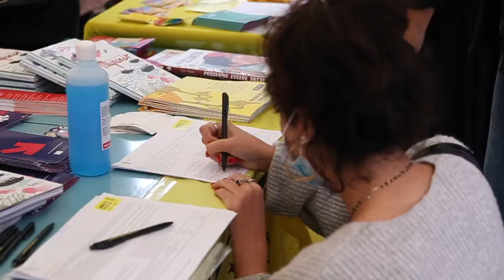START THE CHANGE al Monk: per cambiare abbiamo bisogno di tutti e tutte!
Domenica 11 Ottobre 2020 il MONK Roma in collaborazione con Amnesty International Italia ha presentato il progetto START THE CHANGE: per cambiare abbiamo bisogno di tutti e tutte!

Un pomeriggio di attività ed eventi sui Diritti Umani e lo Sviluppo Sostenibile, all'interno del progetto co-finanziato dall’Unione Europea, Start the Change!, di cui Amnesty International è partner. L’iniziativa è stata promossa dalla rete locale per i diritti dei rifugiati e dei migranti, coordinata da Amnesty Lazio e dal Gruppo Giovani 085 di Amnesty International Italia.

Hanno partecipato:
Amnesty International Italia
Amnesty International Lazio
Amnesty International GG085
Amnesty Latina
Baobab Experience
Comunità di Sant'Egidio
Gustamundo
PiuCulture
Refugees Welcome
Unicef Italia
Prime Italia
Civicozero
Libera Roma
Diamoci una mossa contro il Razzismo
Rete Donne Migranti e Figlie